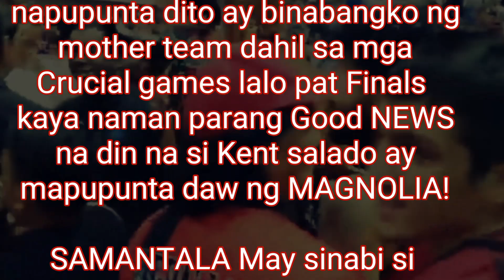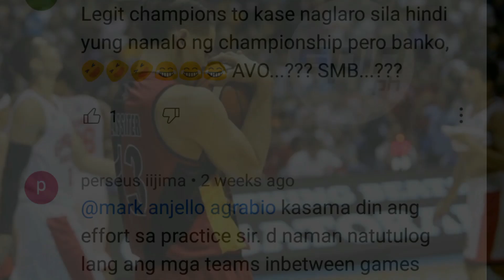ANG PLANO NG GINEBRA KAY KENT SALADO!| PBA TRADE RUMOUR UPDATES| MARCIO LASSITER SMB NEWS!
Si KENT SALADO NA HINDI GINAGAMIT ng Ginebra ay Posible daw na pakawalan kapag nag expire na ang kontrata nito sa Ginebra siya lang din ang halos WALANG PLAYING TIME sa Team kaya naman may TRADE RUMOURS sa kanya na lumabas na mapupunta daw itong MAGNOLIA HOTSHOTS at makakasama narin niya sa wakas si Jio Jalalon!

SAMANTALA Nagpahayag naman si Marcio Lassiter tungkol sa naging saloobin nong hindi nila nakuha ang PHILIPPINE CUP TITLE!

PBA TRADE RUMOURS
PBA TRADE UPDATES
PBA TRADE TRANSACTIONS
PBA TEAM GINEBRA
GINEBRA PBA TEAM
GINEBRA COACH
TIM CONE
GINEBRA PLAYER
KENT SALADO
KENT SALADO HIGHLIGHTS
KENT SALADO UPDATES
SMB PBA TEAM
MARCIO LASSITER
MARCIO LASSITER UPDATES